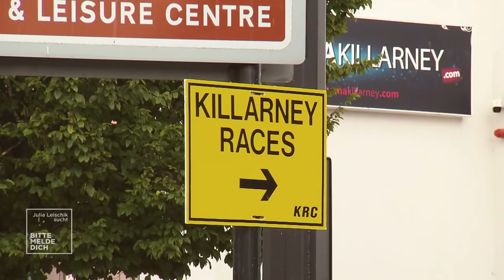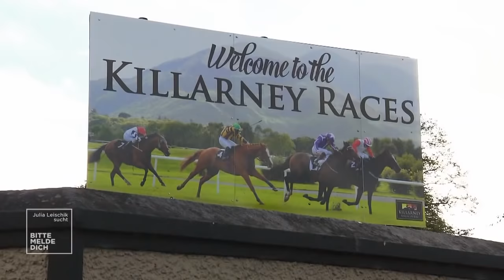Nach ihrer grausamen Trennung sucht Gina ihre Geschwister | 2/2 | Julia Leischik sucht | SAT.1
Nach ihrer grausamen Kindheit in Bulgarien wünscht sich Gina (23), ihre Geschwister wieder in die Arme schließen zu können.Nachdem sie zum Betteln in eine andere Stadt gebracht wurde, hat sie ihre Geschwister nie wieder gesehen.